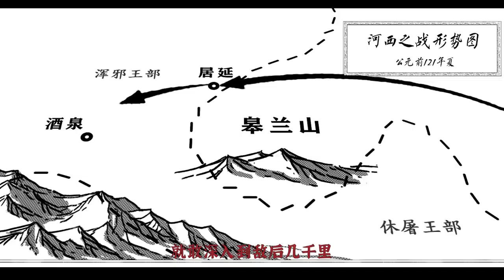他，是上天賜予大漢的限時外掛！culture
這裏是【河南廣播電視臺大象國際傳播中心】Youtube官方頻道